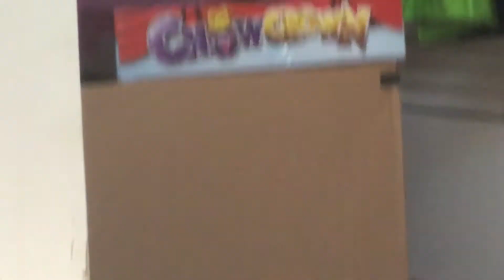Is Luna cute?